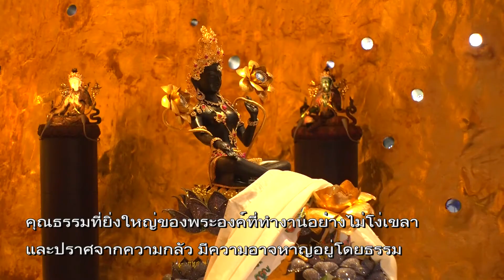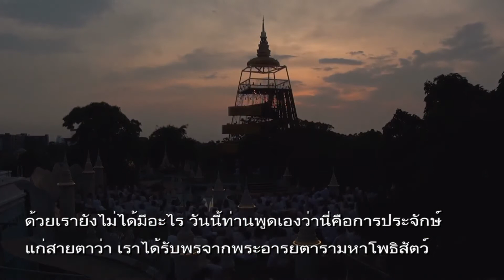20160522 รายการธรรมสวัสดี workpoint tv. ช่อง23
20160522 รายการธรรมสวัสดี
ออกอากาศทาง workpoint tv. ช่อง23
เวลา 05:58 น. ทุกวันเสาร์ - อาทิตย์ ออกอากาศวันที่ 22 พ.ค. 59
ผลิตรายการโดย เสถียรธรรมสถาน